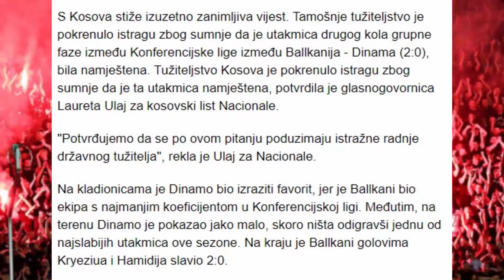⚽Dinamu prijeti suspenzija iz UEFA takmicenja zbog namjestanja utakmica!?⚽dinamozagreb